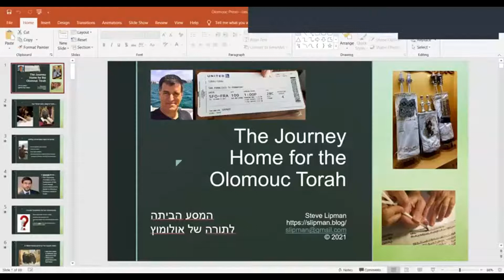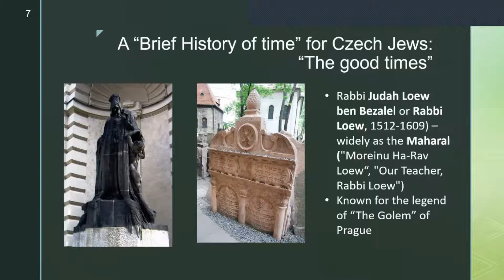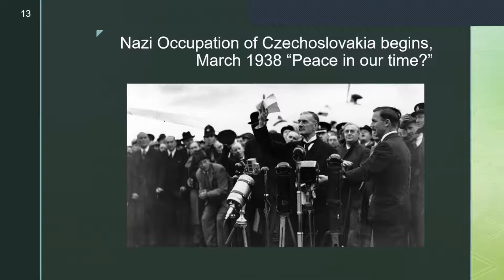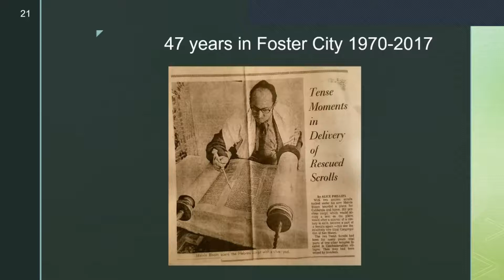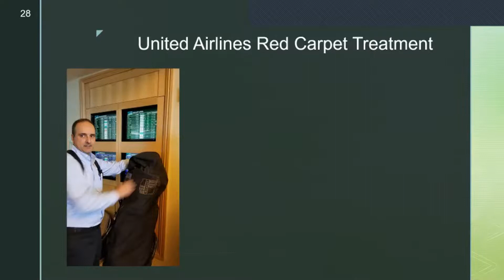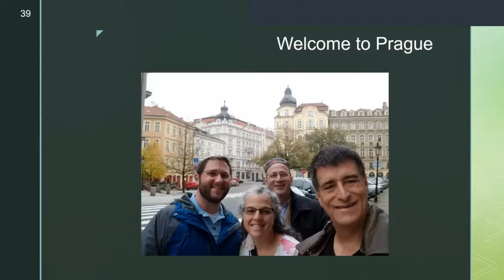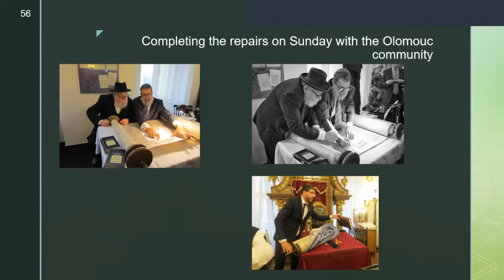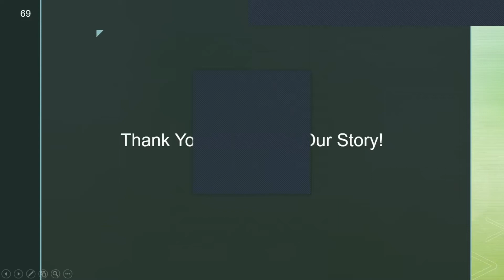The Amazing Journey Home for the Olomouc Torah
Olomouc Torah Presentation--20 Feb 2021